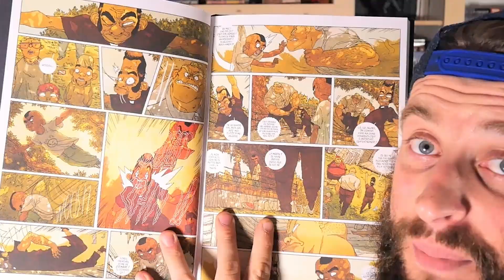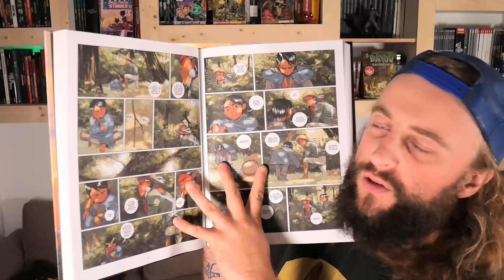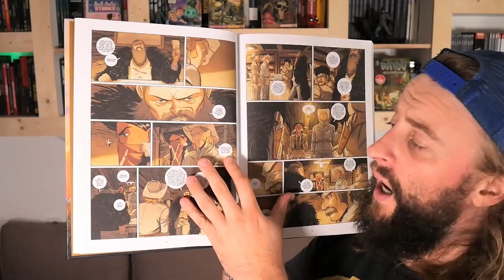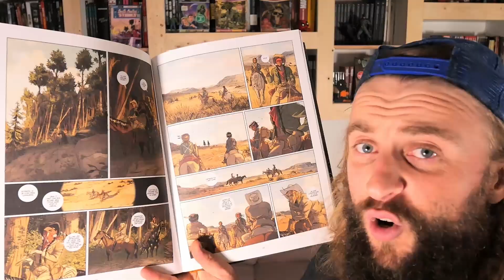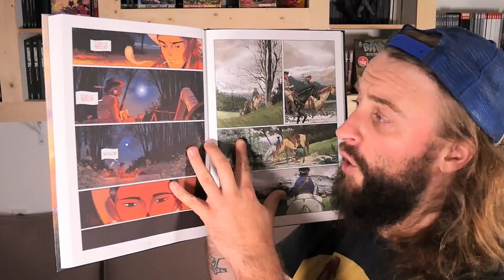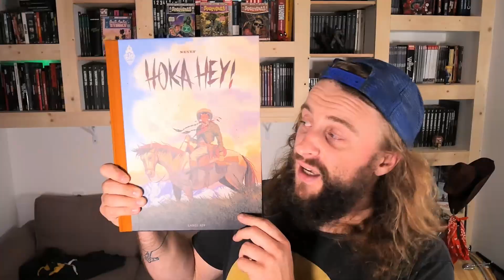HOKA HEY ! MEILLEUR LECTURE 2022 ? NEYEF AU SOMMET DE SON ART ! LA CASE DE TROP # 52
C'est pour ce genre d'expérience que je n'arrêterai jamais de lire des Bandes dessinées ! Niquez voussssssssss !

Merci NEYEF ! (auteur)

Editeur : Rue De Sevres

Collection : Label 619

Parution le 26/10/2022